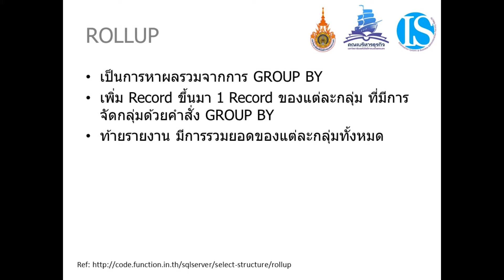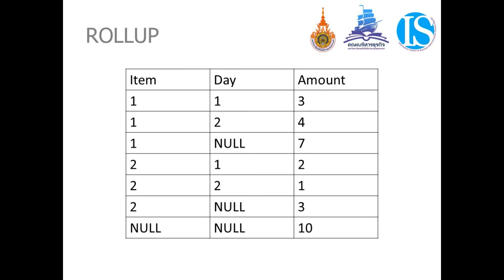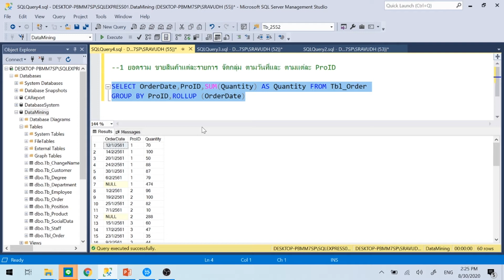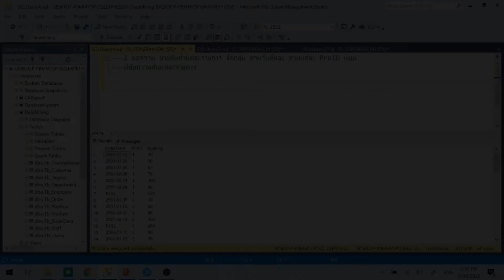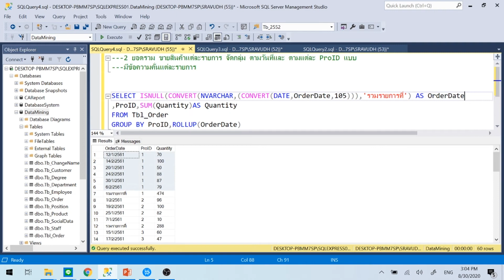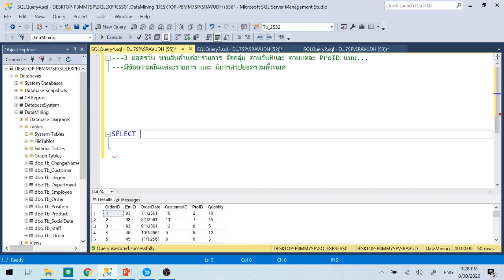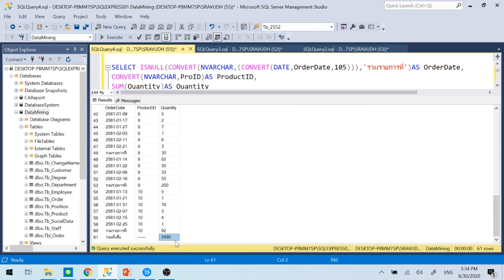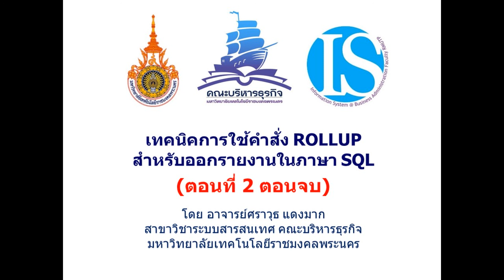เทคนิคการใช้คำสั่ง ROLLUP EP.02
หัวข้อ เทคนิคการใช้คำสั่ง ROLLUP  EP.02
 สำหรับออกรายงานในภาษา
“หยุดโควิด...แต่ไม่หยุดการเรียนรู้”
เรียนออนไลน์ฟรี!!